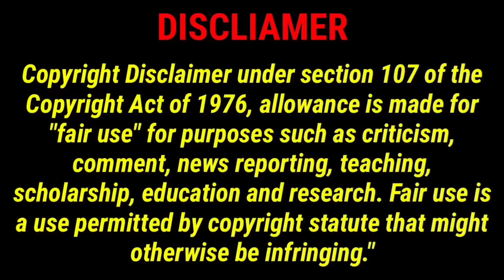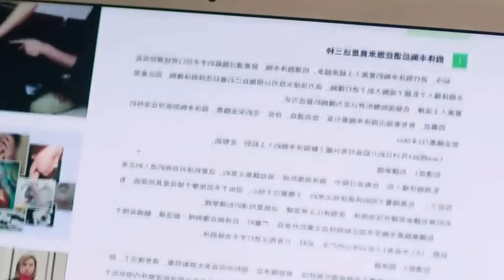Ep 11 Love is deep ❤️ /jmvoiceover